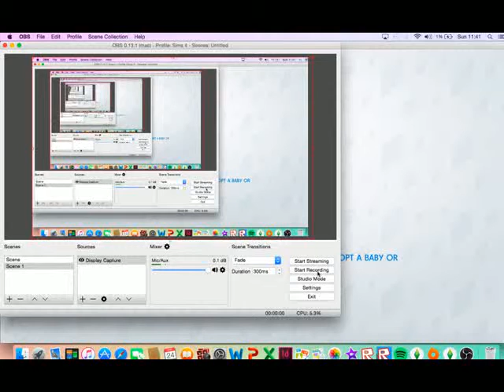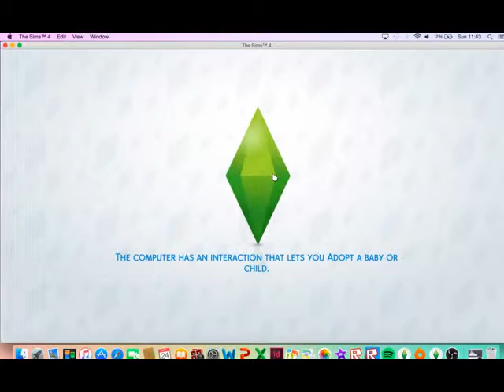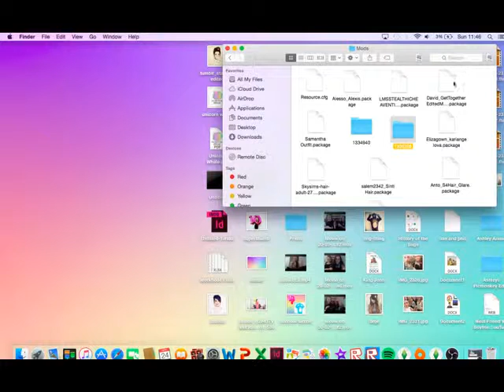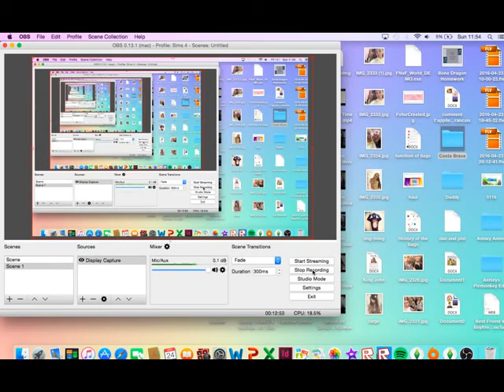Glitchy Game And Getting Rid of Pointless Mods| Sims 4 Part 2| JL and CG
Today we play with a glitchy game and delete mods that didn't work

Social Media { ashley :] }
Musical.ly: ashley.____x

Hope you enjoy this fail episode

Byeeeeeeee Xx